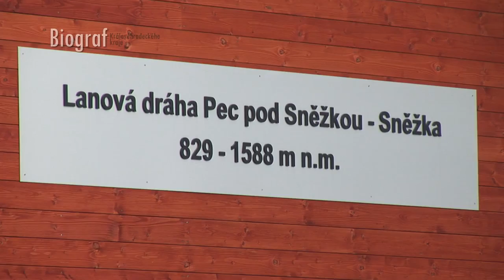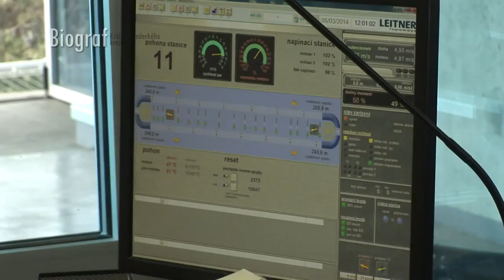Lanovka na Sněžku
Na vrchol Sněžky se můžete vydat pěšky nebo se nabízí druhá varianta - vystoupat do 1602 metrů novou lanovkou. Obojí je zážitek. Lanovka vozí turisty na vrchol nejvyšší české hory od 22. února tohoto roku. Od prosince byl v provozu jen první úsek z Pece pod Sněžkou na Růžovou horu. Kromě výměny technologie lanovky se v rámci evropského projektu dotovaného 239 miliony  korun z ROP Severovýchod prodloužil i spodní úsek trasy. Nová je stanice v Peci pod Sněžkou. Stanice na Růžové hoře i na vrcholu Sněžky prošly rekonstrukcí.

Jízda z Pece na Sněžku vyjde na 210 korun, zpáteční lístek pak na 390 korun.